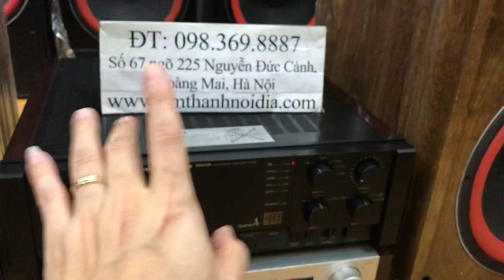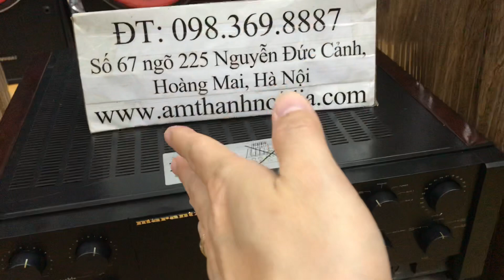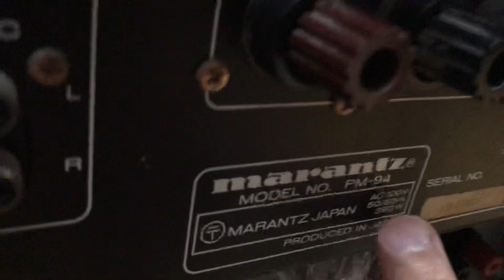Ko quan tâm âm ly nữa,chú ý đến đôi loa Mỹ e đang cần bán CerWinVega Hed U351 bass40 đỉnh cao